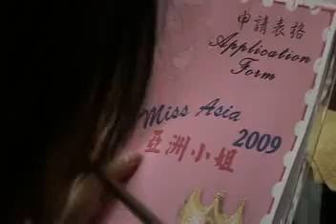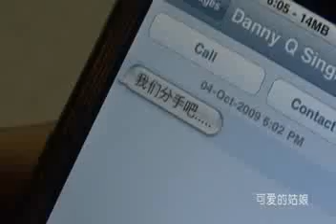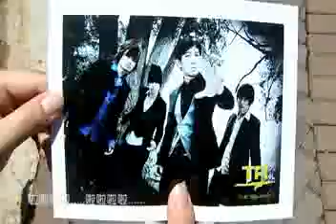姑娘, 你很漂亮 Girl, you are beautiful (Nick Vujicic)- 例外人 TheRemnant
例外人 首支MV主打-(力克和女生的故事)

由臺灣金曲獎最佳編曲得主，及曾任張惠妹世界演唱會音樂總監的著名音樂大師Martin Tang所發掘的例外人近期將活躍在華語流行樂壇。而由Martin一手精心挑選歌曲，構思和泡制的首张專輯必為華語流行樂壇注入一些興奮劑和清新空氣，讓人期待。。。

You shall see a lot of The Remnant or Li Wai Ren in the Chinese music scene soon. The Remnant is a 4-member band discovered by well-known musician, the Taiwan Golden Melody Award winner, Martin Tang, who is also the music director for Ameis previous world tour concerts. Their long-awaited debut album with songs and concept carefully chosen and engineered by Martin Tang will certainly inject a new excitement and some fresh air into the Chinese pop scene.